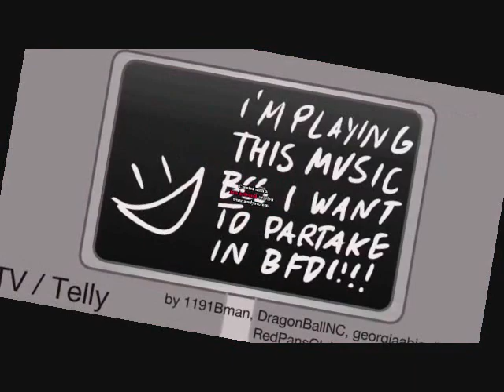BFDI Auditions Because Deserves Spectrum Spin